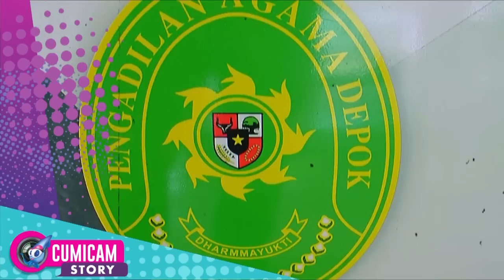Jelang Sidang Putusan Perceraian Daus Mini dan Shelvie, Begini Mereka Saling Mempersiapkan Diri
Belum juga muncul akan hasil sidang putusan perceraian antara  Daus Mini dan juga Shelvie Hana Wijaya namun pada kenyataannya tensi panas justru kembali melibatkan  keduanya. Daus Mini yang merasa terus disinggung oleh pihak  Shelvie  kini nampaknya murka melihat pihak sang istri  yang dianggapnya terus menebar  Psy War  jelang sidang putusan yang akan dilaksanakan dalam waktu dekat. Merasa pihaknya dianggap pansos oleh pihak Shelvie hal tersebut justru membuat emosi  Daus Mini  meledak ledak dengan pernyataan yang selama ini dilontarkan pihak sang istri.